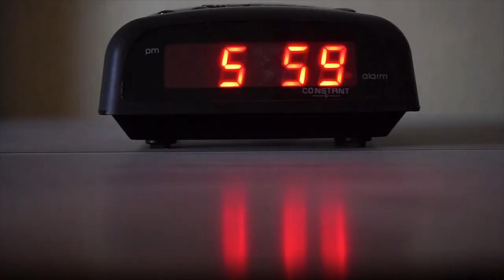Minuto de Sabedoria - Paz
Minuto de Sabedoria 21/10/20
Hoje trataremos sobre o tema Paz